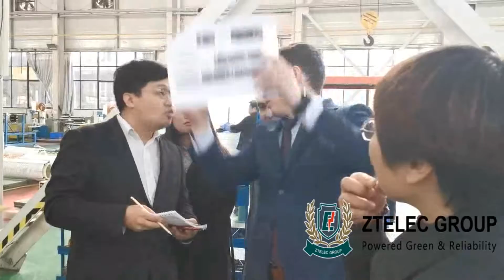Russian customers visit ZTelec transformer workshop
ZTelec are professional transformer manufacturers，have 61 years production experience。